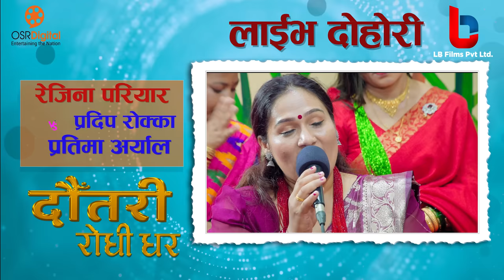DAUTARI RODHI GHAR | Pradeep Rokka, Pratima Aryal | Episode 7 | Live Lok Dohori Show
LB Films Presents

Dautari Rodhi Ghar
youkyuouy
Production: OSR Digital
Host: Sushma Rai
Dialogue/Music: Amrit Bharati
Singers:  Pradeep Rokka, Pratima Aryal
Arrange/Audio Manager: Ram Kumar Nepali

Instruments:
Jor Madal (Madan Regmi)
Madal (Deepak Majhi)
Keyboard (Bishnu Tamang)
Sarangi (Hemraj Gandharba)
Dholak (Shiva Anurag)
Flute (Pawal Rai)
Auto Pad (Bhagirath Muslin)

Camera: Suresh Shrestha, Sanjeev Khanal
Color: Rajesh Kumar
VFX: Achyut Bajgain
Edit: Leegyash Bhattarai
Audio Recording/Mixing: Aarim Sangeetam
Direction: Leegyash Bhattarai
Studio: E - Nepal